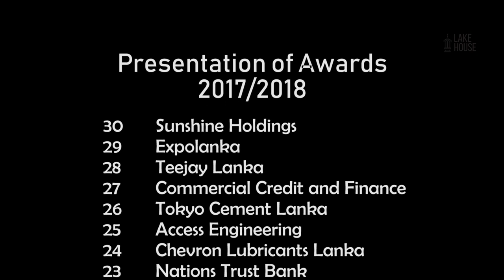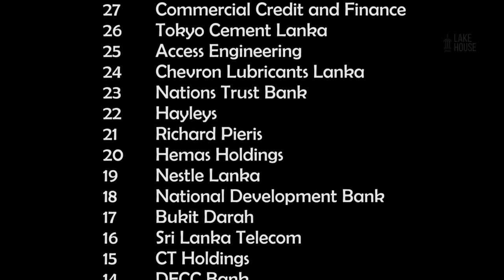Top 30 Sri Lankan Companies (2018) | මෙන්න ලංකාවේ හොඳම ව්‍යාපාර 30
Top 30 Sri Lankan Companies (2018)

Top 30 Winners : 2:21

The Business Today TOP 30, 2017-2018 reflects the steady growth of the corporate sector amidst global challenges and a changing Sri Lankan political and economic environment.

01 John Keells Holdings
02 Hatton National Bank
03 Commercial Bank of Ceylon
04 Lanka Orix Leasing Company
05 Sampath Bank
06 Dialog Axiata
07 Ceylinco Insurance
08 Melstacorp
09 Central Finance Company
10 Vallibel One
11 Seylan Bank
12 Aitken Spence
13 People’s Leasing and Finance
14 DFCC Bank
15 C T Holdings
16 Sri Lanka Telecom
17 Bukit Darah
18 National Development Bank
19 Nestle Lanka
20 Hemas Holdings
21 Richard Pieris & Company
22 Hayleys
23 Nations Trust Bank
24 Chevron Lubricants Lanka
25 Access Engineering
26 Tokyo Cement Company (Lanka)
27 Commercial Credit and Finance
28 Teejay Lanka
29 Expolanka Holdings
30 Sunshine Holdings